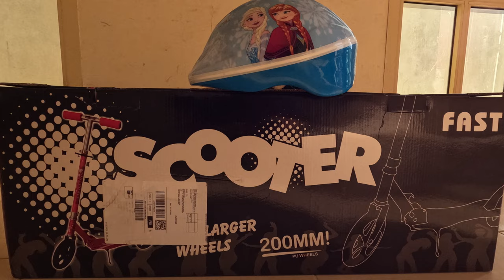Unboxing The Fast Scooter || Waleed & Huda || Unboxing FastScooter || Wings TV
Unboxing Fast Scooter with Waleed Ahmad Khan & Huda Zabeel. Had a lot of fun while riding on it.